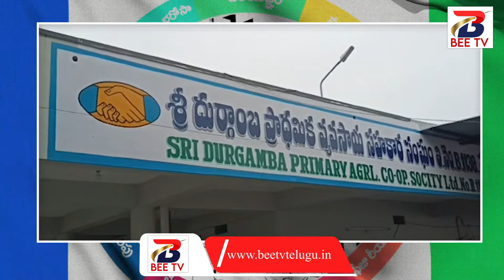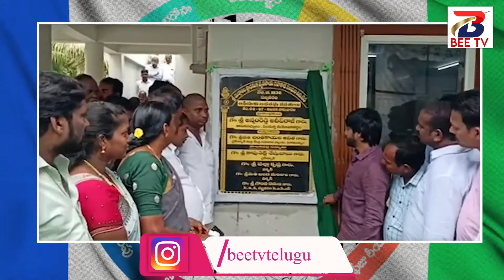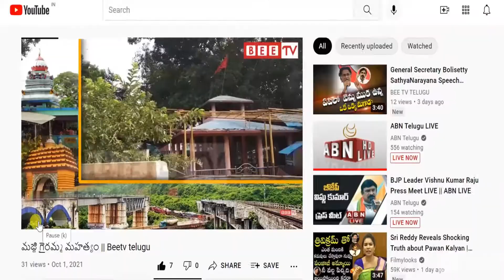జగన్ అన్నది రైతు ప్రభుత్వం || Beetv Telugu